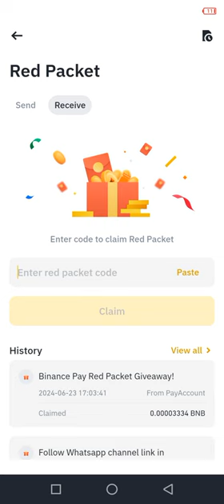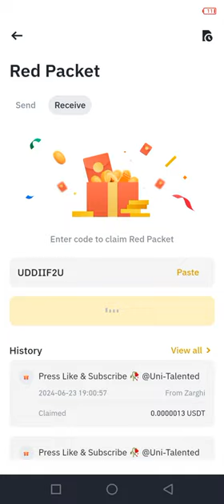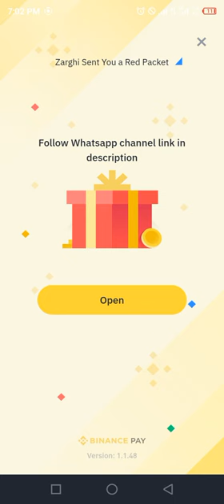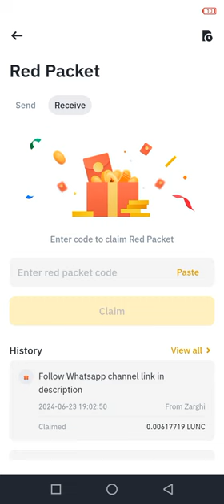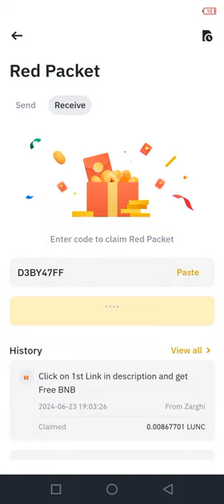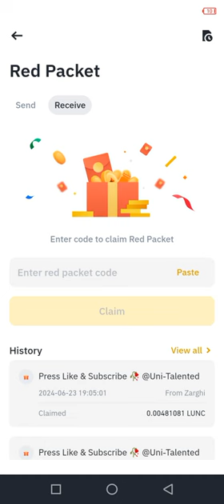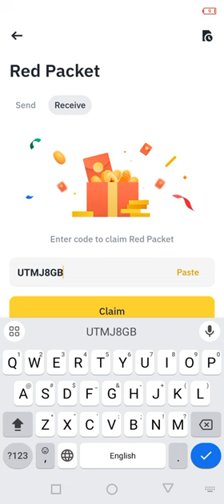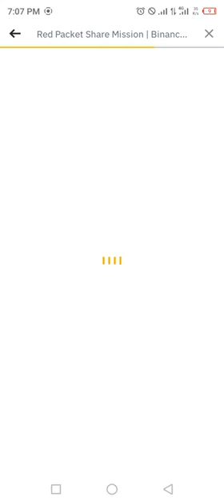Binance red packet code today | USDT LUNC RED Packets 24 JUNE 2024 Cryptocurrency Box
Special Packet code = BPYK9ETKF3